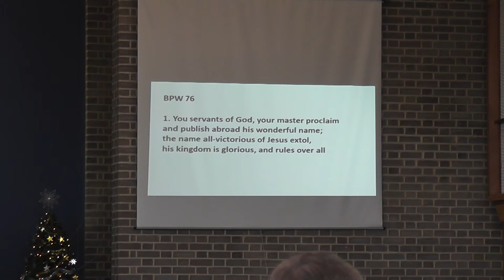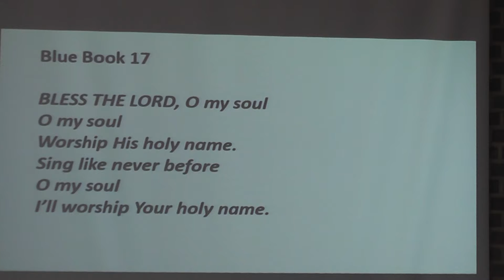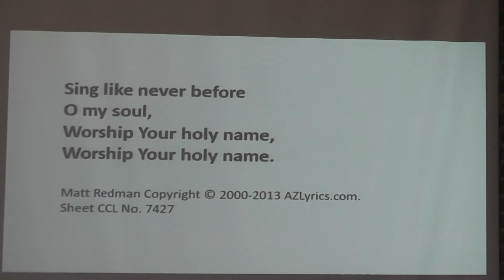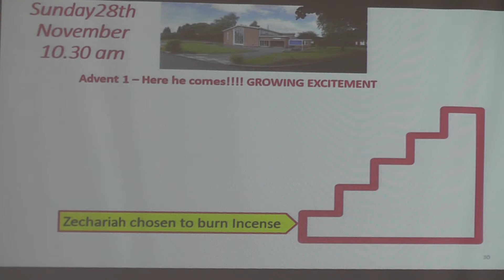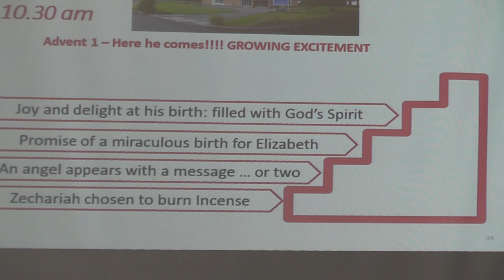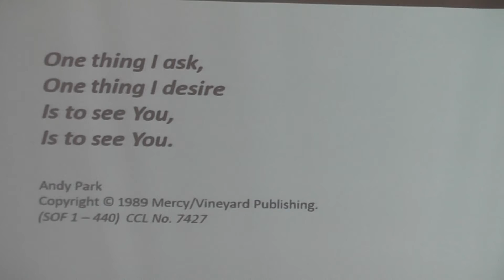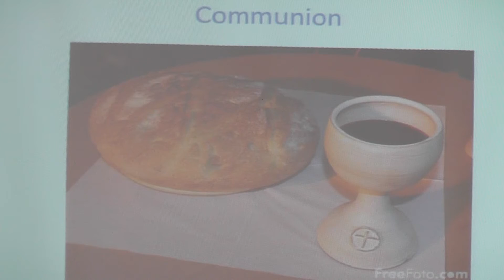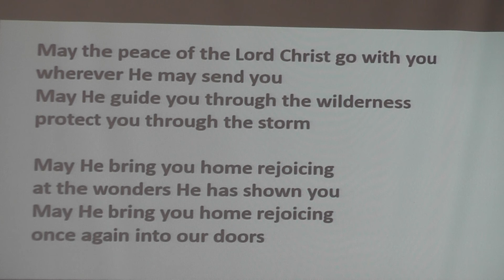First Sunday in advent 28th November 2021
"Here He Comes" - Rev David Spriggs.